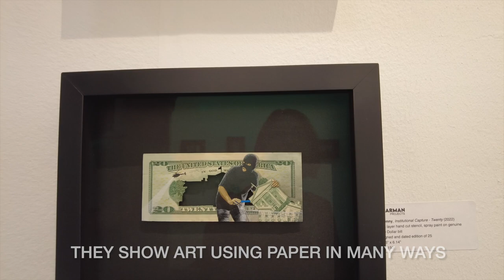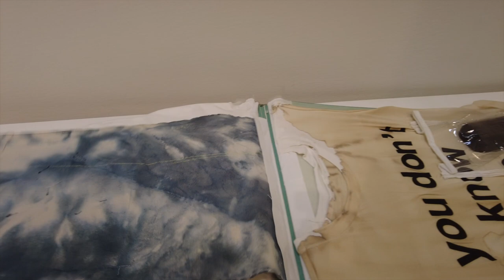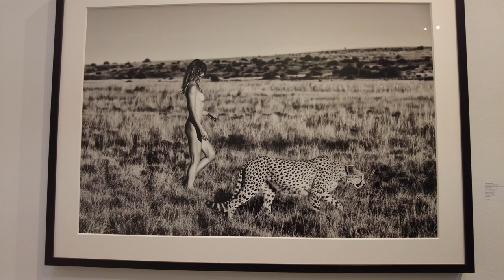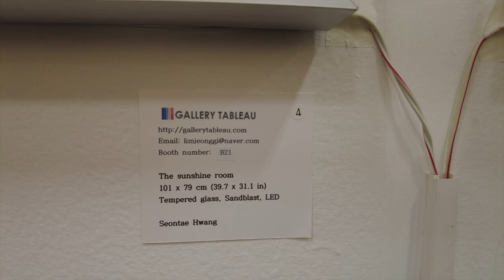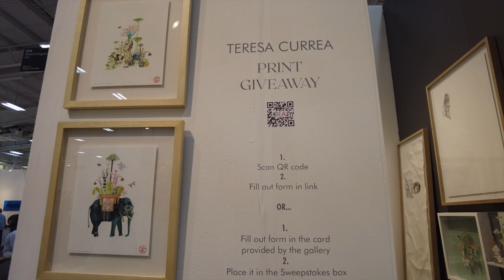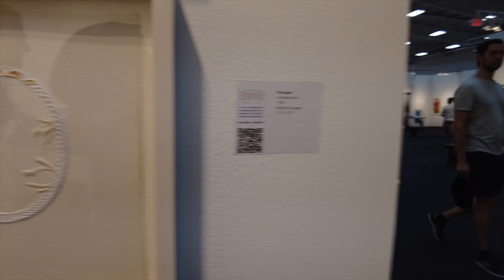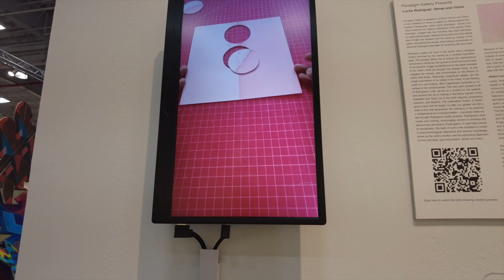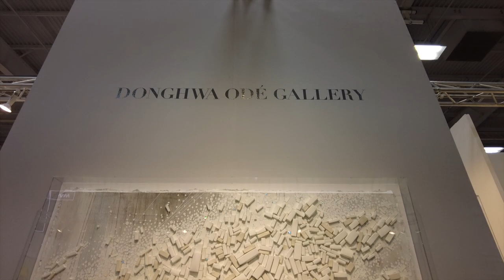New York City Art Fair: Art on Paper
In this video we visit Art on Paper, an art fair in New York City that showcases art that uses paper in many different ways.

I attended the paper fair in September 2022. I particularly loved the pieces that used paper money as a medium, along with many of the Korean artists, especially the ones who worked with hanji paper and metal.

I kept the footage raw. Initially I thought I'd edit it, but on review I appreciated the commentary and noise of being in the space. It feels like you're actually there.